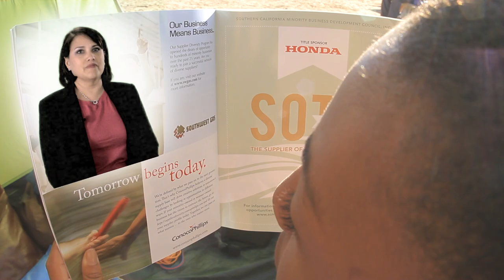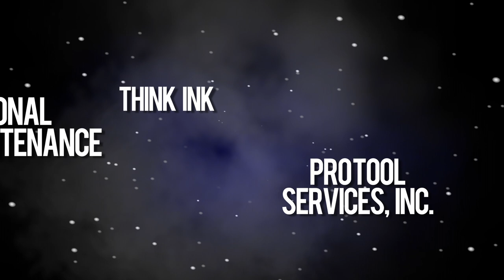SOTY 2012 Nominee Video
SCMSDC created this video to honor the 2012 nominees for Supplier of the Year (SOTY).   Out of our 1600+ member database, the 26 nominees highlighted were named by Corporate members for demonstrating excellence in areas of competitive business growth and development, employment and job creation, consistent high quality operations and business performance, products and services, procurement/purchasing spend to MBEs, mentoring and other forms of assistance to MBEs, as well as Regional council involvement.

The scenic rock climbing footage was shot at Joshua Tree National Park by some members of council staff, and was presented during the SOTY awards luncheon.  It was hailed by corporate and suppliers as very professional.